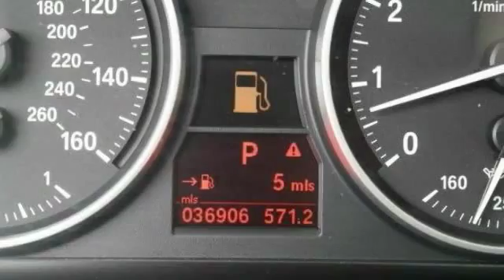2009 BMW 3 Series 328xi AWD 2dr Coupe SULEV Miami FL 33125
2009 BMW 3 Series 328xi AWD 2dr Coupe SULEV